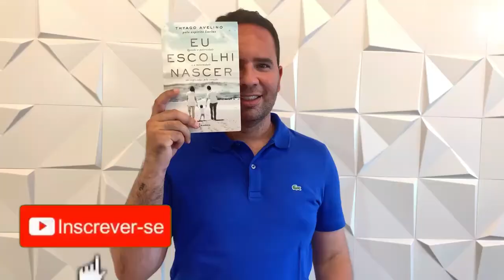ABORTO| Eu escolhi nascer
Entenda através da visão espírita como é visto este tema polêmico: Aborto

O livro você encontra nas melhores livrarias do Brasil é na Livraria do Águas de Aruanda (comprando aqui toda renda será revertida para a Construção da Casa de Sossego Vó Tereza